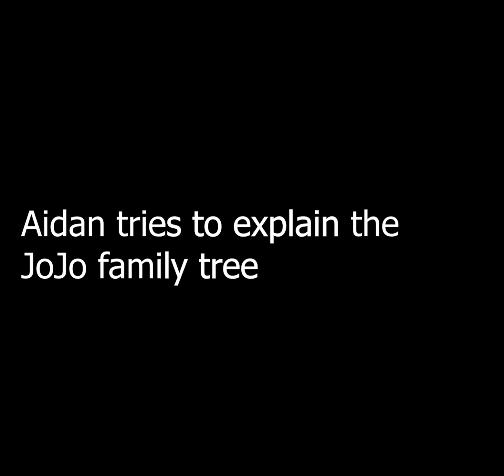EXPLAINING THE JOJO FAMILY TREE